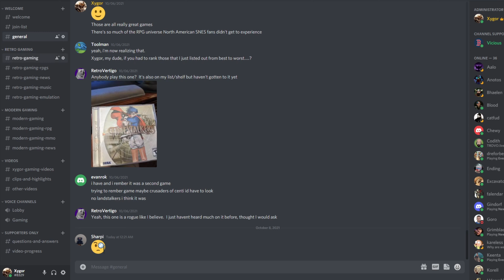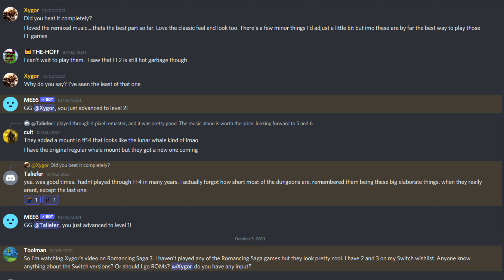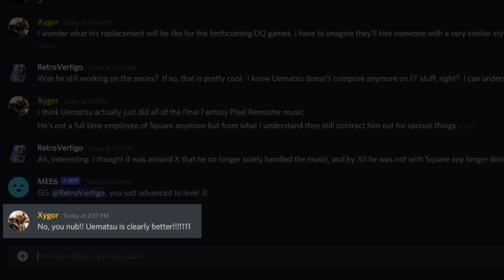Xygor Gaming Discord Community!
Introducing the Xygor Gaming Discord!

Become a Youtube Member for advanced viewing and other exclusives!